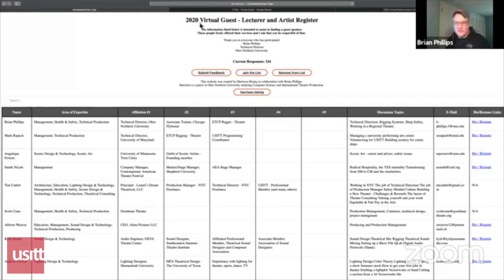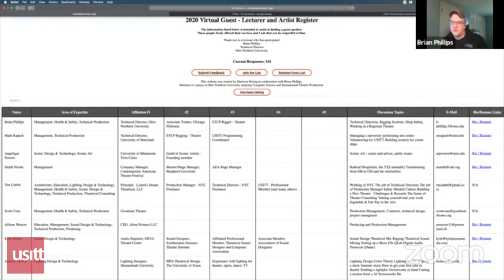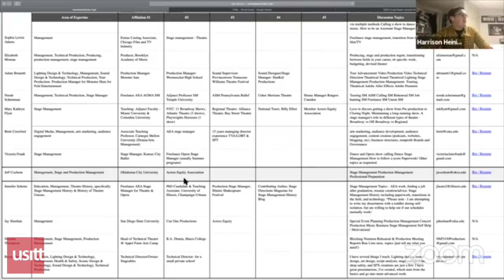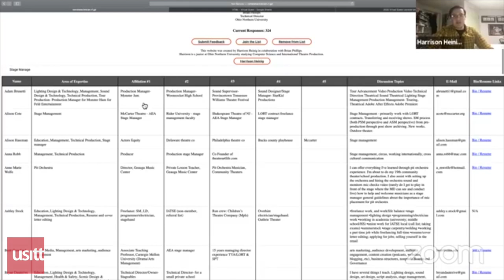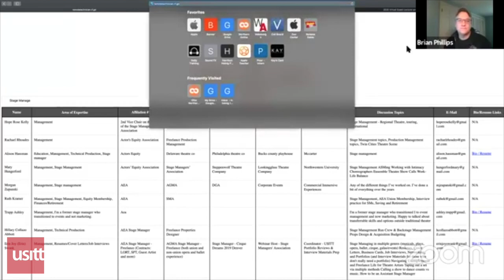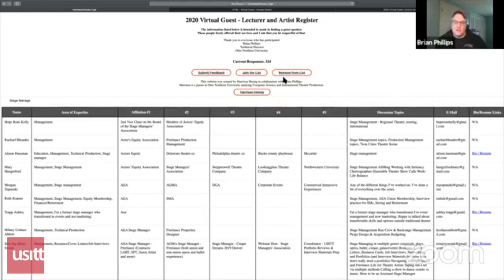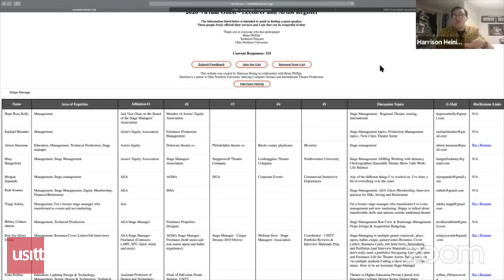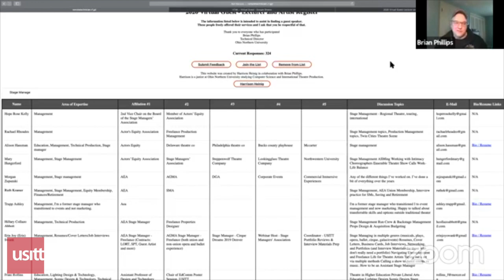USITT New@Noon: Virtual Guest — Lecturer and Artist Register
Webinar description: The Virtual Guest Lecturer and Artist register was created in response to the current pandemic. The idea being, if an instructor needs a day of content, they can connect with another theatre practitioner and that person can then video conference in for a class. It could be very topical to a specific course or simply an opportunity to allow a new person to interact with your students, sharing their experience in the industry. If you can’t teach scenic art, why not hook up with a scenic artist and learn about their career? If nothing else, it offers the students an outside perspective and a new network connection.

Presenters:

Brian Phillips is the Technical Director for Ohio Northern University. Prior to ONU, Phillips served as technical director for the Goodman Theatre in Chicago where he worked on more than thirty world-premiere productions. Phillips, an ETCP-certified theatrical rigger, became an associate trainer with Chicago Flyhouse in 2017, providing training and equipment inspections throughout the world. He is an active member of the United States Institute for Theatre Technology as one of the teachers of the entry-level session for the Jay O. Glerum Rigging Master Classes. He is a member of the International Alliance of Theatrical Stage Employees, Local 635. He graduated from ONU with a BA in communication arts-theatre and a minor in industrial technology. He earned his MFA in technical direction from the University of North Carolina School of the Arts.

Harrison Heinig is a junior at Ohio Northern studying Computer Science and International Theatre Production. While at Ohio Northern he has had the opportunity to explore his love for technology and the art of storytelling. Harrison is always looking for ways to incorporate technology into the theatre whether by creating an application to assist lighting designers or creating a script for an effect in a production. Harrison is currently the Sound Engineer for the Freed Center for the Performing Arts.